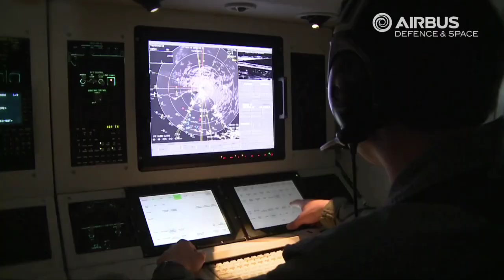Tata बनाएगी c 295, UDDAN स्कीम को मिली तेजी 🤔🤔 let's first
video credit- their owners